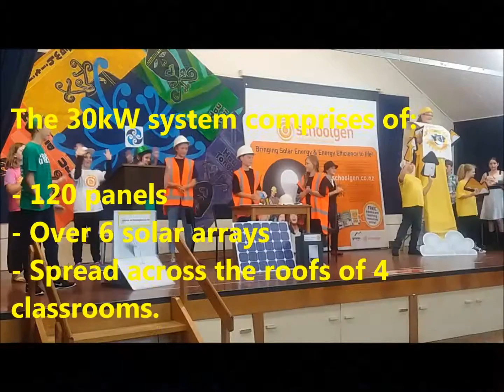Otonga solar panels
Otonga Road Primary School launches their 30kW solar panel system.